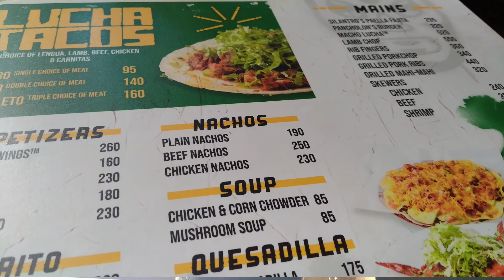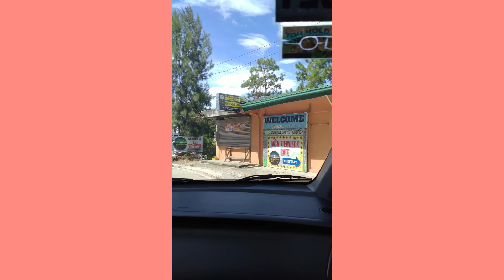July 11, 2021 • Mj Af